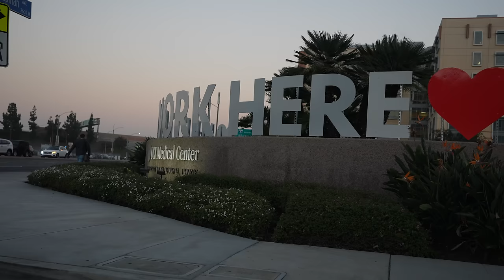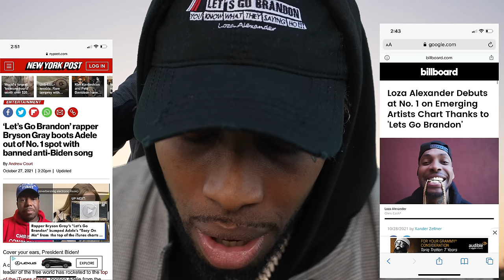Questions Like Nicki - ( FIRE ME ) - Loza Alexander - ( Official Music Video )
PURCHASE THE RECORD TODAY TO SUPPORT THE PUSH BACK ON THE JABY WABY!

AMAZON MUSIC

Video Shot By Queen Pheena
Thank you for being my nova for this video shoot!!

PURCHASE YOUR LETS GO BRANDON MERCH TODAY!

SUPPORT THE LOZA TRAIN COMUNITY TODAY